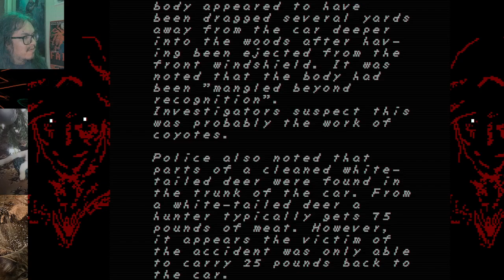Faith - Chapter 1 Ending 4 Speedrun - 5:15